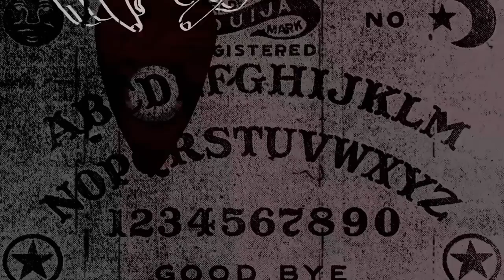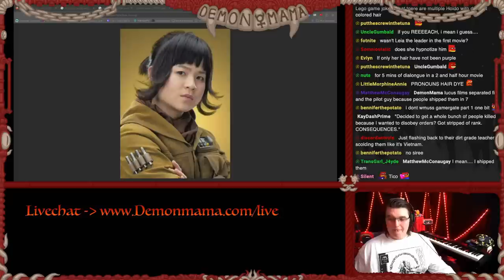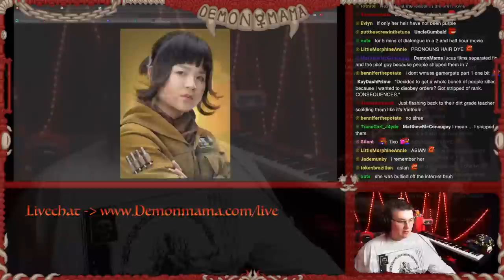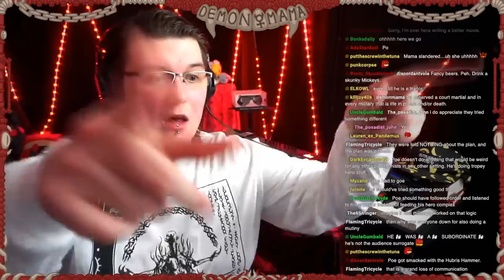Star Wars: The Last Jedi - The Disney Death Sentence